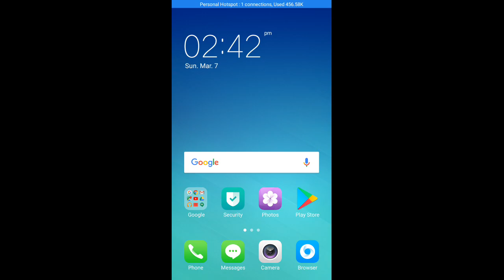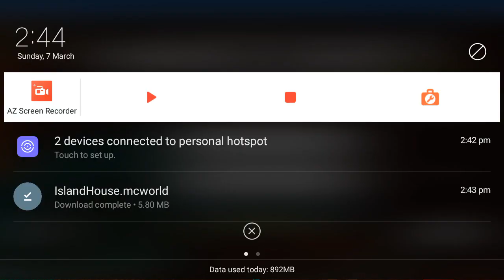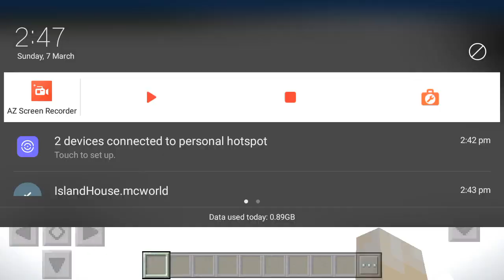Island Mansion • Secret Banker | How To Download Morden House | Technical Akubaba